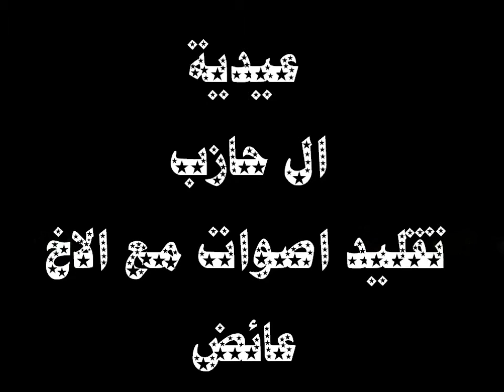تقليد الاصوات مع ابو عبدالله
ابوعبد الله